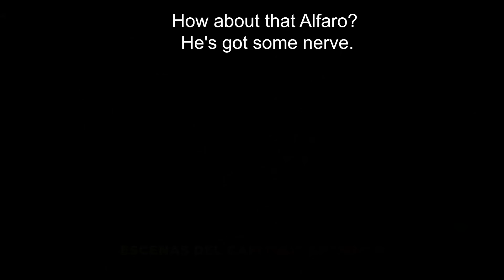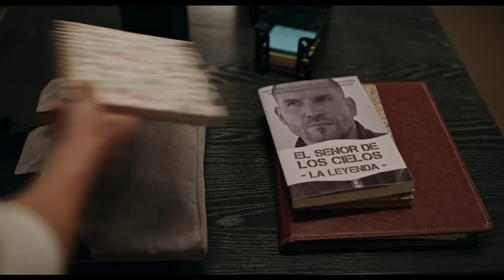El Señor de los Cielos 8 | Episode 48 | Telemundo English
El Señor de los Cielos 8. Mecha acts as Aurelio's informant. They sneak out of the hospital, but someone is keeping an eye on them. Being seen together could get them into trouble. Casillas makes a move.

Aurelio Casillas returns from the dead thanks to a well-thought-out plan by the DEA but underestimating his desire to meet with his family and settling scores with his enemies is a mistake; love and an ancient curse mark this stage of his life.

Telemundo
Telemundo Now is your digital destination to enjoy the programming you love! Watch full episodes of your favorite Telemundo shows by downloading the Telemundo Now app and logging into your provider's TV account.